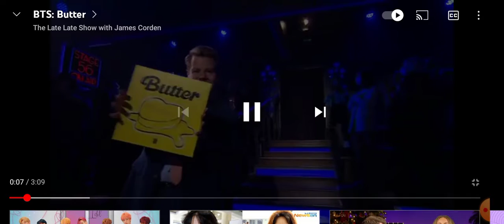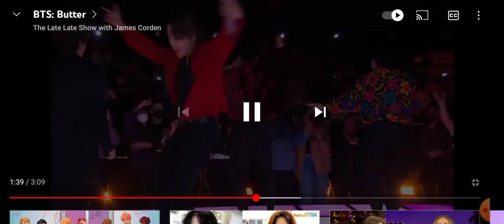BTS's performance of Butter on the late late show!🙂💛🧈❤🖤🖤❤💜💙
When I watched this on TV and my dad watched it with me when Jin did some of the super tuna dance I think I said "He did not!"🙂🐟🕺I liked this performance!🙂😍💛🧈 Credit for this video goes to the late late show's YouTube channel!🙂 @TheLateLateShow @BTS